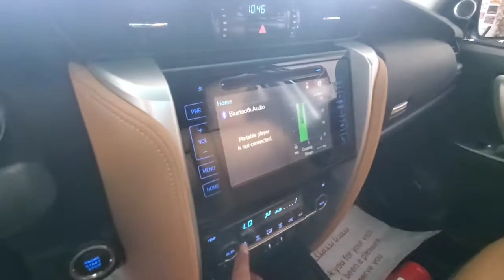Inspected - Toyota Fortuner V6 2019 | AutoHub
Inspection Complete!
Car model: Toyota Fortuner V6 2019